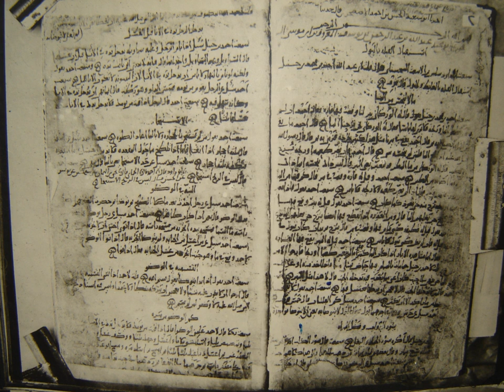Sharia | Wikipedia audio article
This is an audio version of the Wikipedia Article:
Sharia

- Socrates

SUMMARY
Sharia (), Sharia law, or Islamic law (Arabic: شريعة‎ [ʃaˈriːʕa]) is a religious law forming part of the Islamic tradition. It is derived from the religious precepts of Islam, particularly the Quran and the Hadith. In Arabic, the term sharīʿah refers to Allah's immutable divine law and is contrasted with fiqh, which refers to its human scholarly interpretations. It has been described as "one of the major intellectual achievements of Islam" and its importance in Islam has been compared to that of theology. The manner of its application in modern times has been a subject of dispute between Muslim traditionalists and reformists.Traditional theory of Islamic jurisprudence recognizes four sources of sharia: the Quran, sunnah (authentic hadith), qiyas (analogical reasoning), and ijma (juridical consensus). Different legal schools—of which the most prominent are Hanafi, Maliki, Shafi'i, Hanbali and Jafari—developed methodologies for deriving sharia rulings from scriptural sources using a process known as ijtihad.  Traditional jurisprudence distinguishes two principal branches of law, ʿibādāt (rituals) and muʿāmalāt (social relations), which together comprise a wide range of topics. Its rulings assign actions to one of five categories: mandatory, recommended, neutral, abhorred, and prohibited. Thus, some areas of sharia overlap with the Western notion of law while others correspond more broadly to living life in accordance with God’s will.Historically, sharia was interpreted by independent jurists (muftis). Their legal opinions (fatwas) were taken into account by ruler-appointed judges who presided over qāḍī's courts, and by maẓālim courts, which were controlled by the ruler's council and administered criminal law. Ottoman rulers achieved additional control over the legal system by promulgating their own legal code (qanun) and turning muftis into state employees. Non-Muslim (dhimmi) communities had legal autonomy, except in cases of interconfessional disputes, which fell under jurisdiction of qadi's courts.In the modern era, sharia-based criminal laws have been widely replaced by statutes inspired by European models. Judicial procedures and legal education in the Muslim world were likewise brought in line with European practice. While the constitutions of most Muslim-majority states contain references to sharia, its classical rules were largely retained only in personal status (family) laws. Legislative bodies which codified these laws sought to modernize them without abandoning their foundations in traditional jurisprudence. The Islamic revival of the late 20th century brought along calls by Islamist movements for full implementation of sharia, including reinstatement of hudud corporal punishments, such as stoning. In some cases, this resulted in traditionalist legal reform, while other countries witnessed juridical reinterpretation of sharia advocated by progressive reformers.The role of sharia has become a contested topic around the world. Attempts to impose it on non-Muslims have caused intercommunal violence in Nigeria and may have contributed to the breakup of Sudan. Some Muslim-minority countries in Asia (such as Israel), Africa, and Europe recognize the use of sharia-based family laws for their Muslim populations. Some jurisdictions in North America have passed bans on use of sharia, framed as restrictions on religious or foreign laws. There are ongoing debates as to whether sharia is compatible with secular forms of government, human rights, freedom of thought, and women's rights.